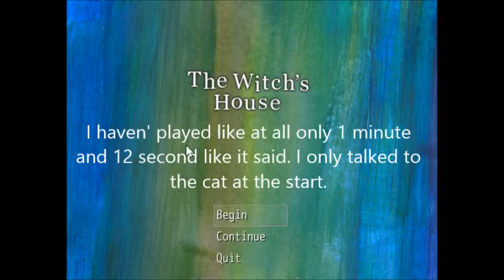Lets Play The Witches House Part 1 EVIL TEDDY BEAR!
this game made me cry. 3Spooky5me!